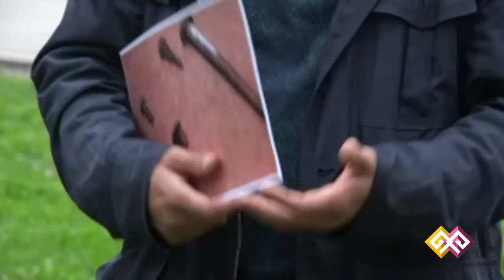"Археология бабалар мұрасы" (016) - 21.04.2015